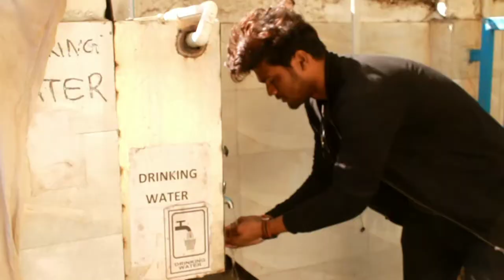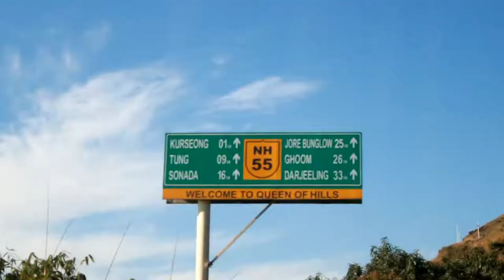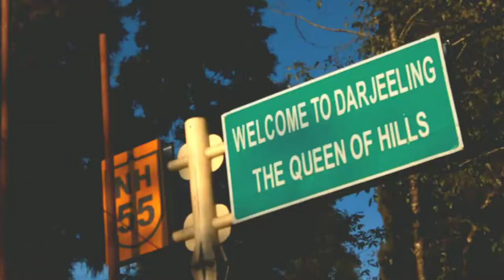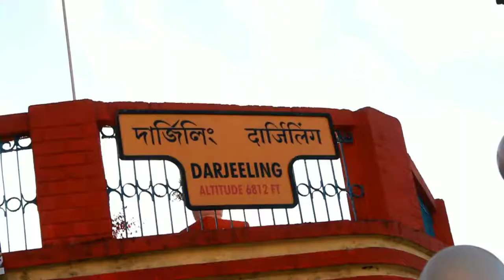DO NOT MAKE THIS MISTAKE | KOLKATA TO DARJEELING | BUS RIDE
Hello guys I'm from Kolkata and I love to make Vlogs and Short films.In this video I'll be showing you my experience of bus journey from Kolkata to siliguri.Hope you guys like the video and if you like this video then don't forget to subscribe to my channel.

Cheers,
Indie leo.